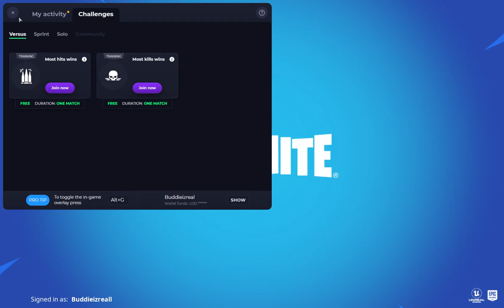Say Good Fortnite to the Bad Guy 24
🖤🐯🖤Buddieizreal on All Platforms! Check out our Content Creators Facebook and vibe with us on Facebook at Facebook.com/groups/stonergamez for Streams, Memes, Munchies and MORE!😅🎮🍕🥰🌇🎶😊🌆🎮💯

Fortnite: (2017)🎮&💻
Fortnite is an action-building game from the developer formerly known as Epic MegaGames. You and your friends will lead a group of heroes to reclaim and rebuild a homeland left empty by the mysterious darkness known only as "the storm."

The Island you once knew has been turned upside down...literally. Step foot onto the new Island and explore every corner of an undiscovered world in Fortnite Chapter 3 Season 1: Flipped.
Swing through the iconic Daily Bugle or slide into Sanctuary, Homebase of The Foundation, and The Seven. Join The Seven as they prepare for a looming war against the Imagined Order across a once-frozen landscape filled with new POIs and dangerous new weather conditions to test your skills. Plus earn XP beyond Battle Royale to level up your Battle Pass and unlock Spider-Man, The Foundation, and all the new Battle Pass cosmetics.
Battle. Build. Create.
Fortnite is the free, always evolving, multiplayer game where you and your friends battle to be the last one standing or collaborating to create your dream Fortnite world. Play both Battle Royale and Fortnite Creative for FREE. This download also gives you a path to purchase the Save the World co-op PvE campaign.

You can also Support tha Stoner Games by checking out the Merchandise we linked for our Creators!
👇🏾(LINKS BELOW)👇🏾
Men Street Hooded Collar Starry Sky Print Black Two-piece Pants Set